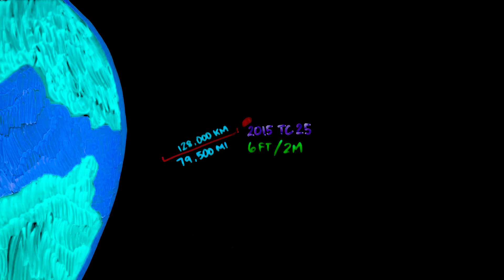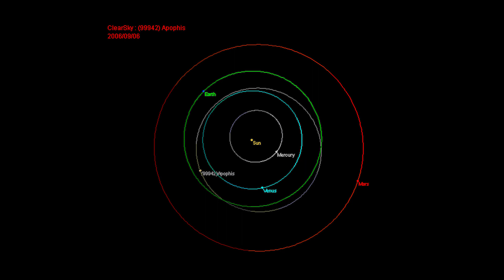Top 10 Asteroid Facts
Top 10 Asteroids Facts | How many asteroids are there? What is the largest asteroid? What is the smallest asteroid? What are Near-Earth Asteroids? What is Asteroid Day?

Photos:
ESA
NASA
New York Post
Time
Wikipedia
Astronomy Magazine
Asteroid Day
Wikimedia
Buzzfeed
GeoCosmic
History Rundown
The Duran